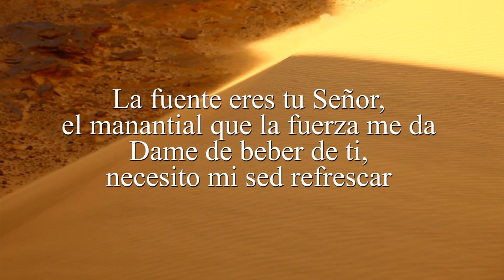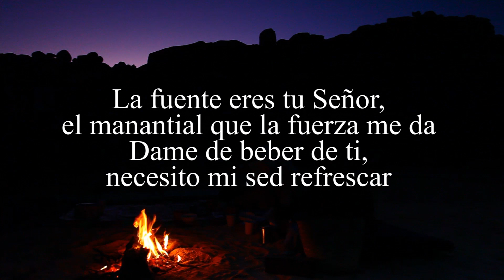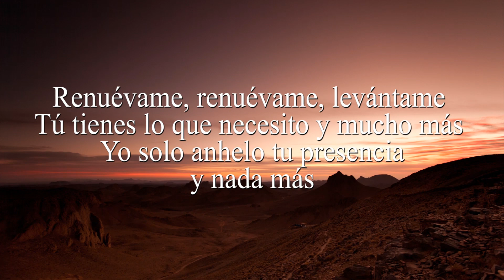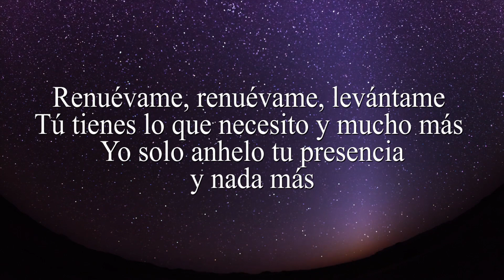La fuente eres Tú (Cover) Nicolas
Tan sediento estoy de ti
Caminando en el desierto buscando alrededor
Necesito una señal
Que renueve la esperanza de que pronto lloverá en este lugar

La fuente eres tu Señor, el manantial que la fuerza me da
Dame de beber de ti, necesito mi sed refrescar
Renuévame, renuévame, levántame
Tú tienes lo que necesito y mucho más
Yo solo anhelo tu presencia y nada más

Tan sedienta estoy de ti